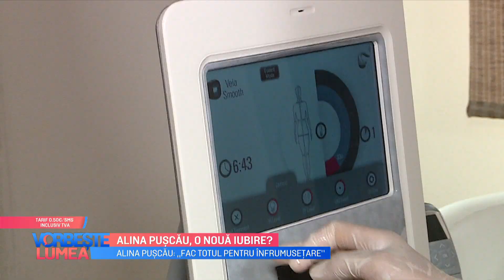Alina Pușcău, despre cum se pregătește de vară